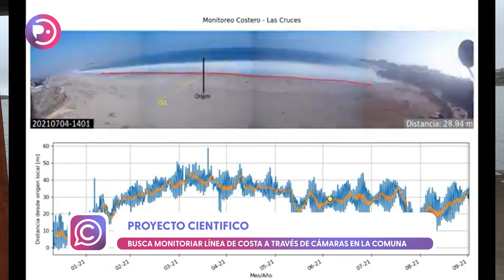Proyecto científico estudia línea de costa en Pichilemu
Debido al interés de reunir datos y hacer mediciones sobre los cambios que sufren los ecosistemas marinos, el Centro Meric lleva a cabo en Pichilemu un proyecto para monitorear la línea de costa, a través de la instalación de cámaras. Esta investigación se une al proyecto GEF Humedales Costeros que trabaja también en la Laguna de Cáhuil, los que permitirán conocer más sobre los diversos factores que afectan a la costa, de acuerdo con lo que explica el investigador del centro Felipe Lucero.